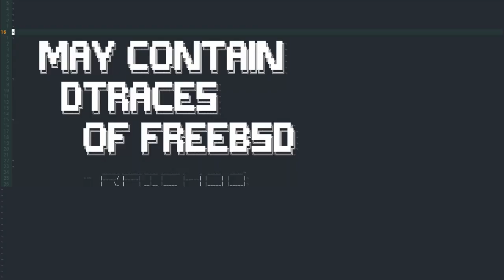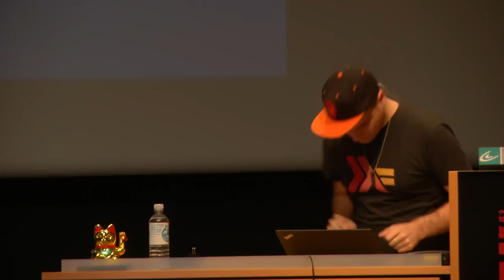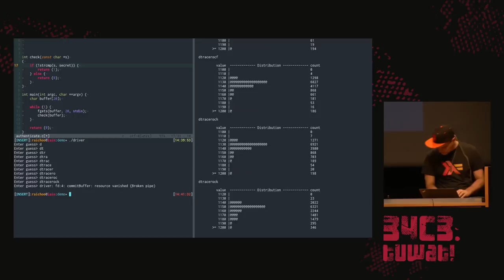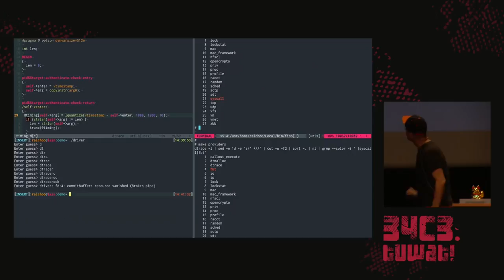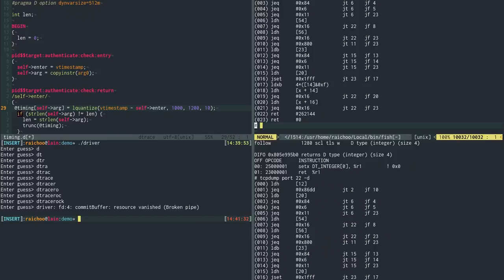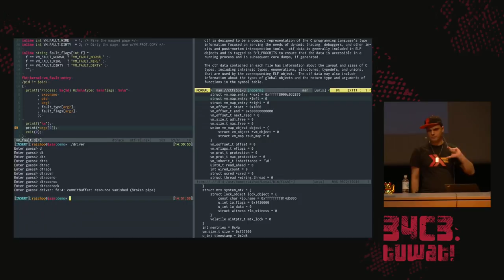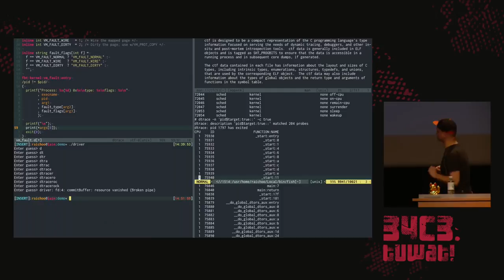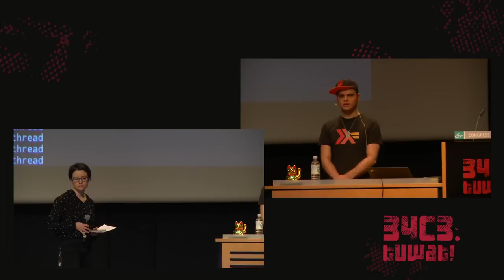34C3 - May contain DTraces of FreeBSD - traduction française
Systems are getting increasingly complex and it&x27;s getting harder to understand what they are actually doing. Even though they are built by human individuals they often surprise us with seemingly bizarre behavior. DTrace lights a candle in the darkness that is a running production system giving us unprecedented insight into the system helping us to understand what is actually going on.

We are going implement `strace`-like functionality, trace every function call in the kernel, watch the scheduler to its thing, observer how FreeBSD manages resources and even peek into runtime systems of high level programming languages. If you ever wondered what software is doing when you are not looking, this talk is for you.

raichoo